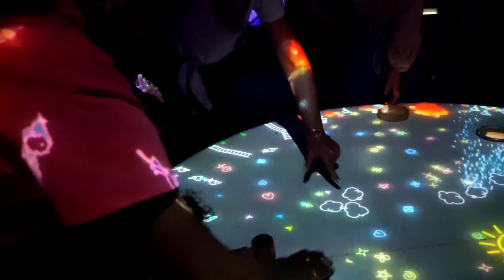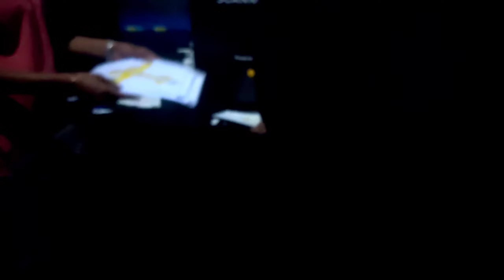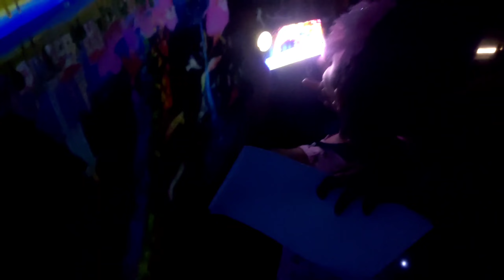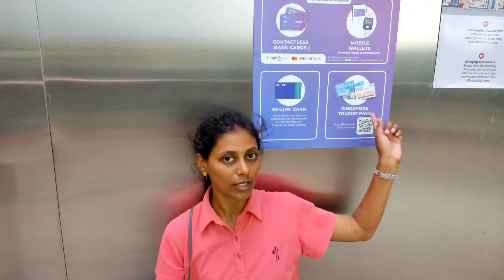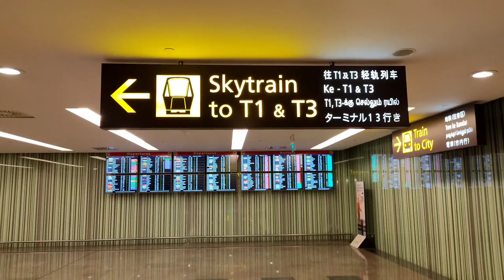சிங்கப்பூர் Vlog❤️2024|Singapore Tourist Place 2024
சிங்கப்பூர் சுற்றுலா இடங்கள். குழந்தைகளுக்கு பிடுச்ச இடம். கட்டாயம் பாருங்கள்.
Singapore Tour vlog. This is a best place to visit and enjoy with family in Singapore. Explore the wonders of the Singapore Arts Science Museum in this immersive video journey! Uncover the intersection of art and science as we delve into captivating exhibits, interactive installations, and awe-inspiring displays. From cutting-edge technology to artistic masterpieces, join us for an enriching experience that brings the museum to life. Discover the beauty of knowledge and creativity at the Singapore Arts Science Museum – where art meets innovation.
a day in life of foreign people in Singapore